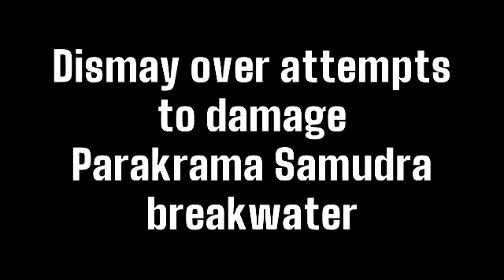Dismay over attempts to damage Parakrama Samudra breakwater